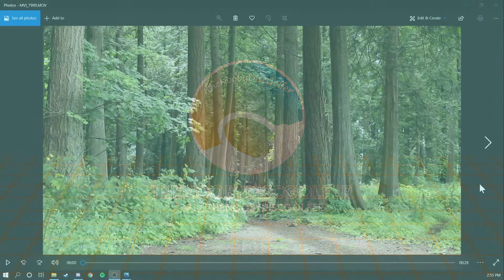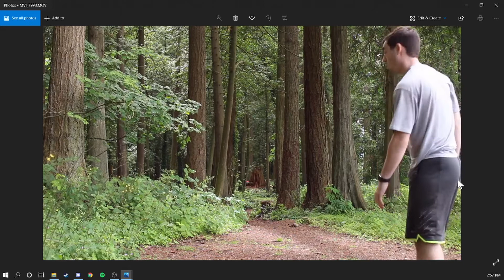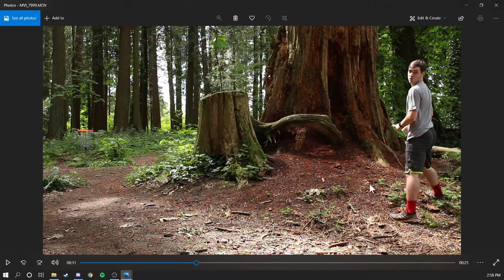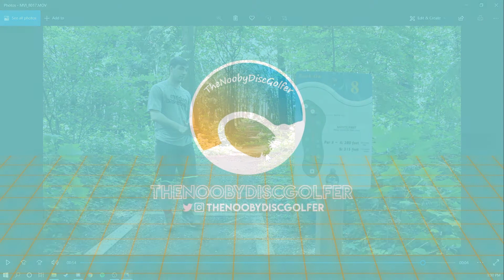| Disc Golf Beginners Tips | Woods golf disc selection |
One of the best things I have learned from my years of playing disc golf in wooded courses is that disc selection plays a huge factor. A lot of people do not consider this when playing in the woods and it could help you shave off a few strokes. Try implementing this tip and see if you start to shave off strokes from your rounds.